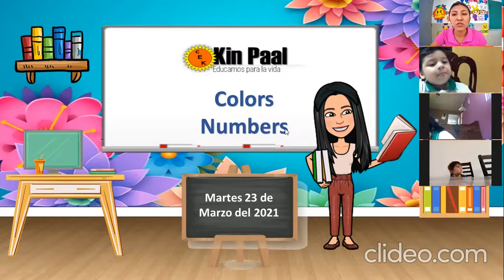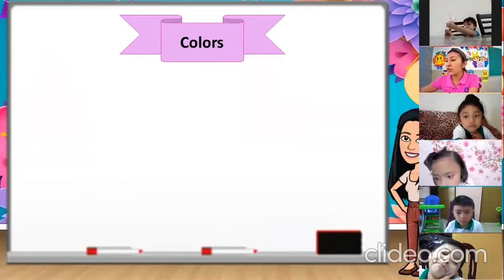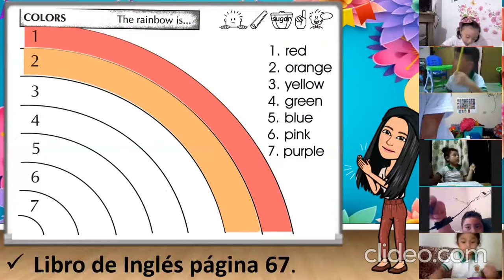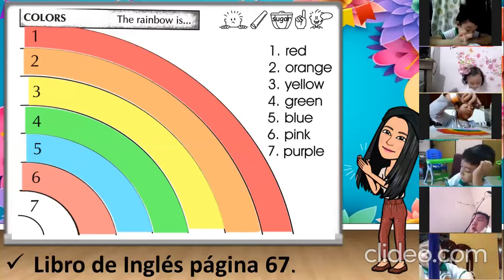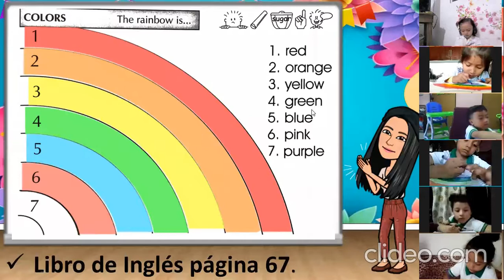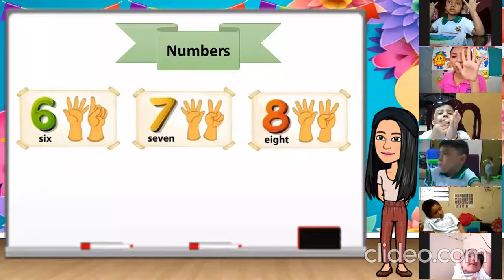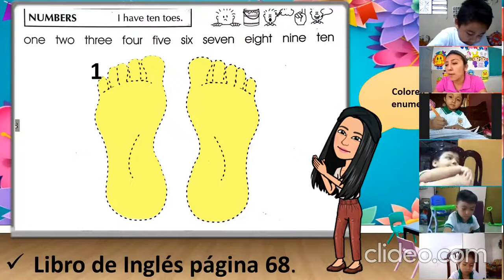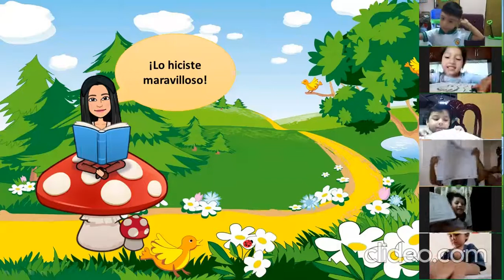2- A preescolar martes 23 de marzo del 2021